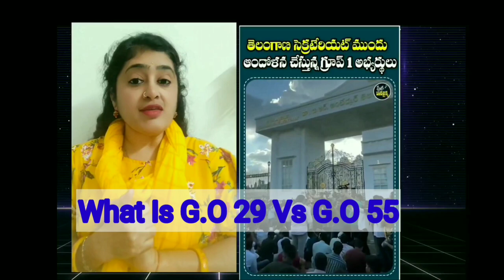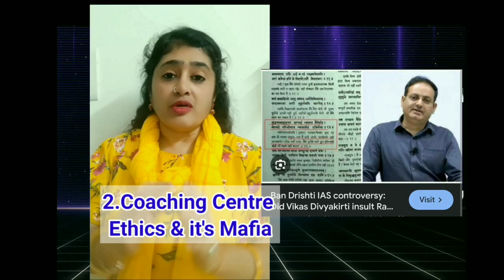Group 1 G.O 29 Reservation aspirants VS revanthreddy GOVT news politicalnews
Group 1 Reservation aspirants VS TSPSC , REVANTH REDDY Government
Recently, public service aspirants of Group1 Exam had difference between G.O No 29 .They had different opinion on reservation applicable to the notification issued with G.O 29, So they reached supreme court.
So, actually what is G.O 29
WHO WANTS EXAMS NOT BE CONDUCTED
IS IT
1. COACHING CENTERS
2. BOOK MAFIA
3. GOVERNMENT ( Since  state formation 2014 , No time schedule was. Followed by TSPSC)

Chapters

00:1:33 - Introduction
1:33:00 - What is G.O 29
4:43:00 - Government Itself
12:53:00 - Coaching centre and Book Mafia